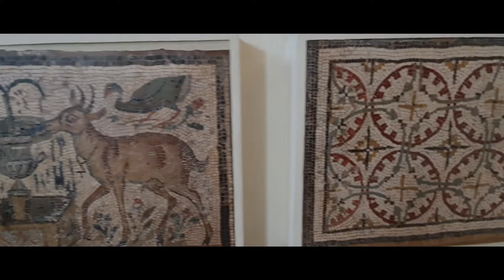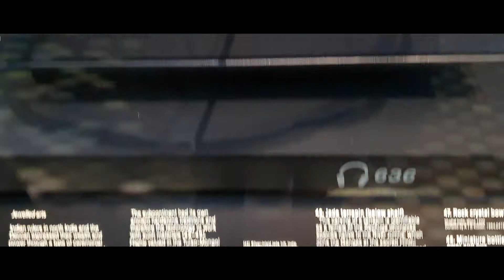Afternoon At The British Museum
after a training session in london, armed with my phone and a half charged power bank,
i ventured into the british museum.
not wanting to waste the afternoon on a train,  i decided to film it.
to say 3 hours is no where near enough time to see even half  of it
this was late 2019.
but only now i have had the courage to make it.